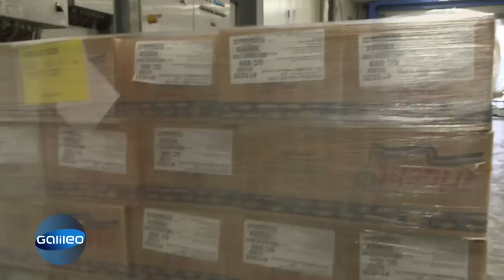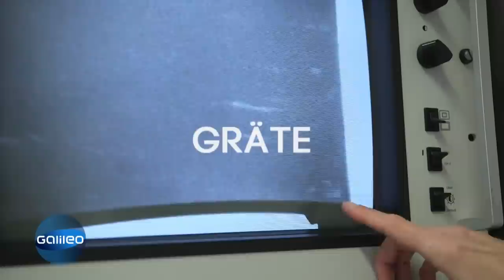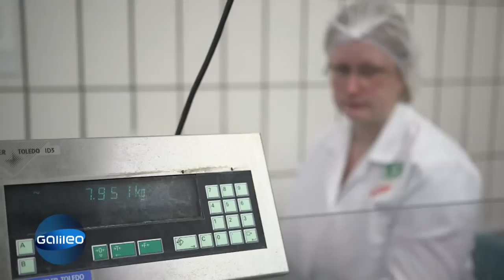Was genau steckt im Backfisch? | Galileo | ProSieben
In England gehört er schon seit Langem zu den absoluten Lieblingsgerichten, doch jetzt erobert der Backfisch auch die deutsche Küche. Galileo Reporter Jan Schwiderek hat sich die Produktion des kulinarischen Klassikers genauer angeschaut.